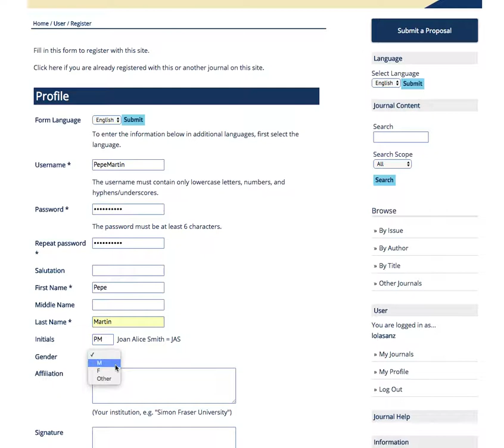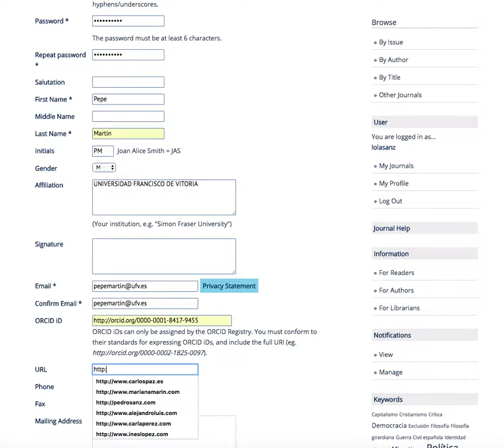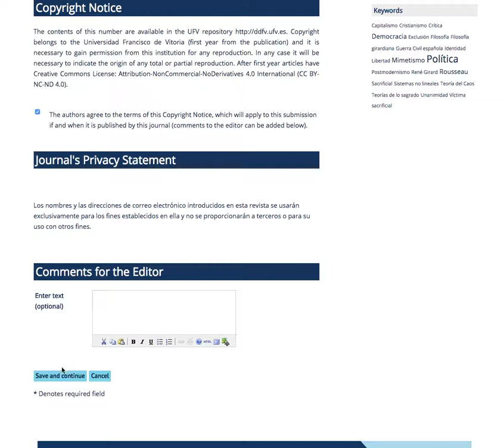Xiphias Gladius. How to register and send an article. English. Editorial UFV.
How to register and send an article in Xiphias Gladius.